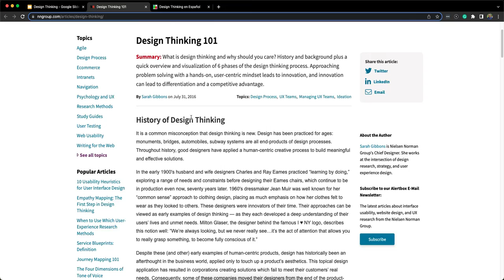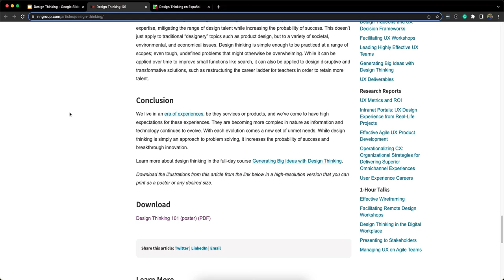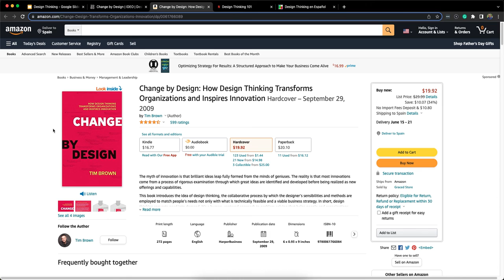7. Design Thinking: Recursos de Aprendizaje